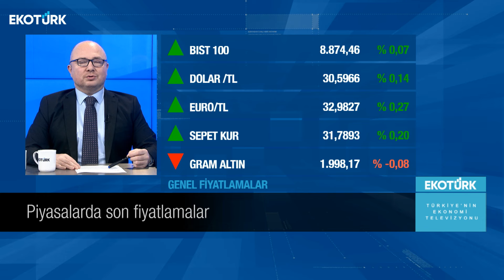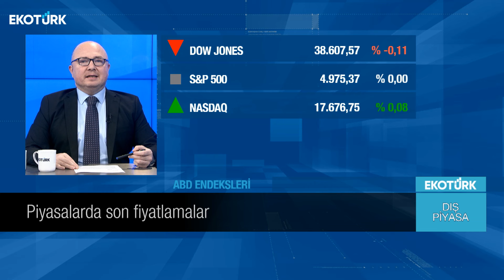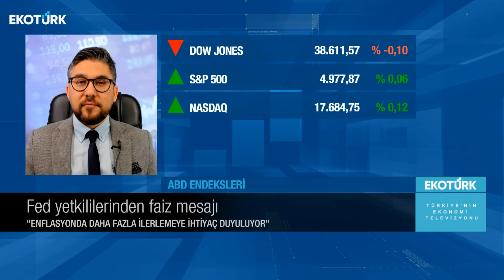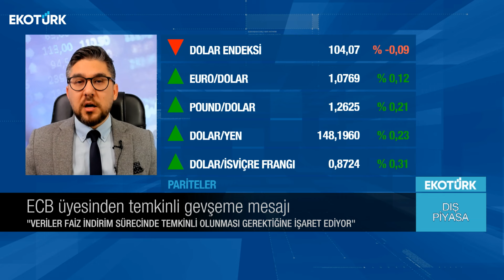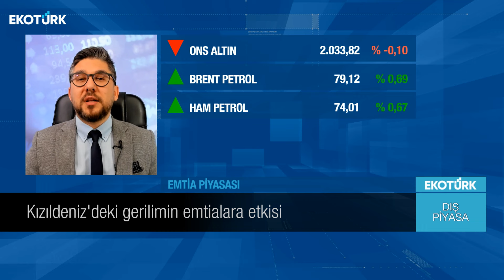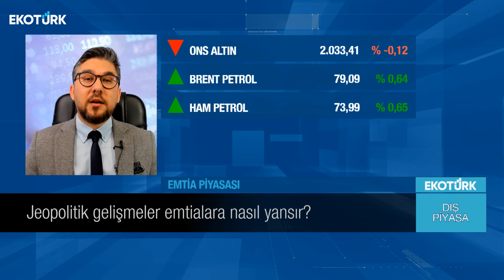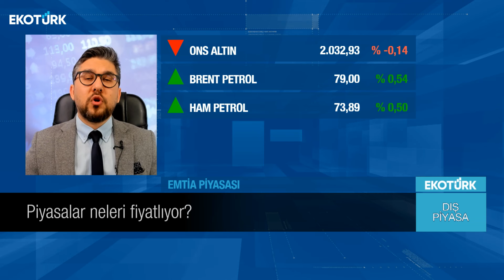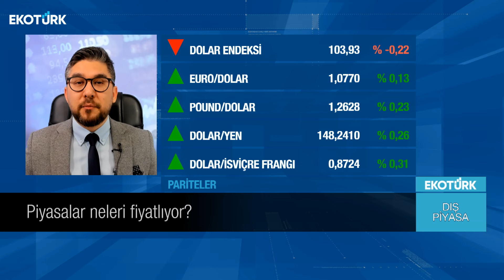Piyasalar neleri fiyatlıyor ? | Serdar Pazı | Dış Piyasa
Küresel piyasalarda yaşanan son gelişmeler ve beklentiler Serdar Pazı'nın sunumuyla Dış Piyasa'da. Serdar Pazı'nın Dış Piyasa'da bugünkü konuğu;  Kudret Ayyıldır oldu.